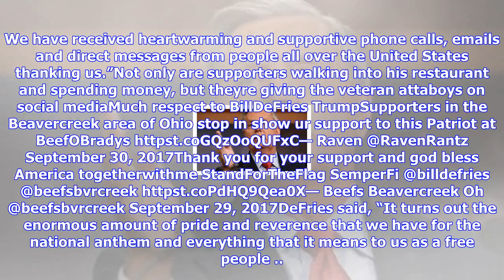Breaking News | Restaurant owner who refused to show nfl games gets hit with amazing news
Restaurant owner who refused to show nfl games gets hit with amazing news

Just days ago, a Marine veteran and the owner of a sports restaurant pulled the plug on the NFL to p...